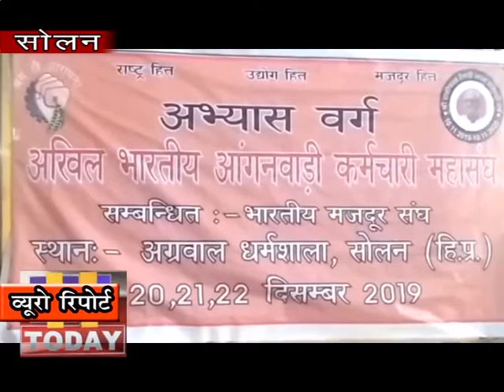23 dec n 10 b 3 आंगनबाड़ी कर्मचारियों के लिए तीन दिवसीय अभ्यास वर्ग प्रशिक्षण शिविर का आयोजन किया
सोलन में अखिल भारतीय आंगनवाड़ी कर्मचारी महासंघ द्वारा आंगनबाड़ी कर्मचारियों के लिए तीन दिवसीय अभ्यास वर्ग प्रशिक्षण शिविर का आयोजन अग्रवाल धर्मशाला सभागार में किया जा रहा है। जिसमें महासंघ के 25 प्रदेशों में से 20 राज्यों की करीब 50 महिलाएं भाग ले रही हैं। 3 दिनों तक चलने वाले इस अभ्यास वर्ग शिविर में महासंघ के विभिन्न वक्ताओं द्वारा उपस्थित प्रशिक्षुओं को आंगनबाड़ियों में कार्य करनी के बारे में महत्वपूर्ण जानकारी दी गई प्रशिक्षुओं ने भी अपनी अपनी समस्याओं को प्रवक्ताओं के सामने रखा और उनका समाधान के बारे में भी जाना।